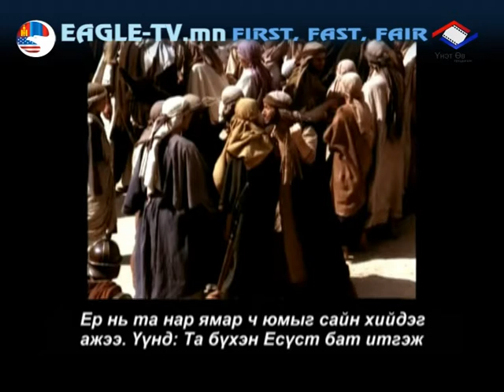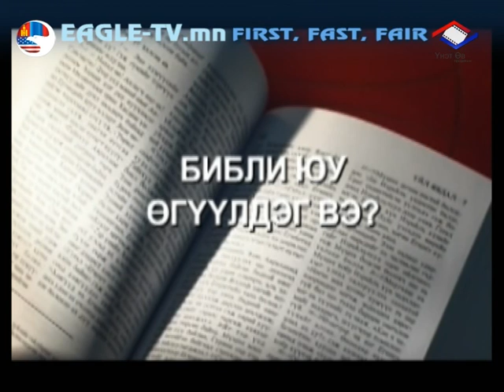2 korinf 8 bvleg